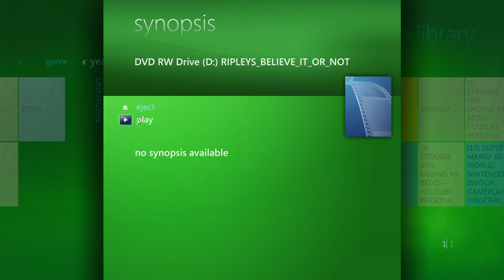Windows Media Center Movies 2